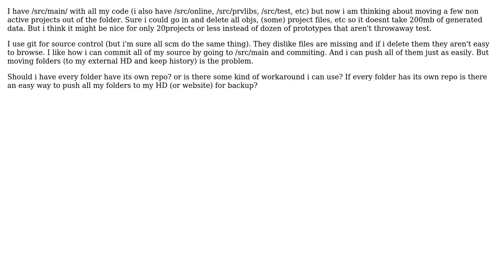Software Engineering: How should i set up my source folder?